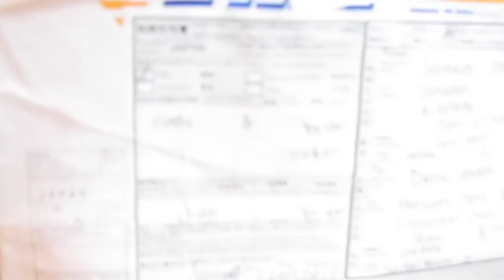Probando Dulces Japoneses Ft. Sandyael [Trying Jap ♥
Esperamos hayan disfrutado esta colaboración y se hayan divertido como nosotros^^

Corran a checar el video que hicimos en el canal de Sandyael: youtu.be/UFNaH4O9aJg

¡Hola!

G+D